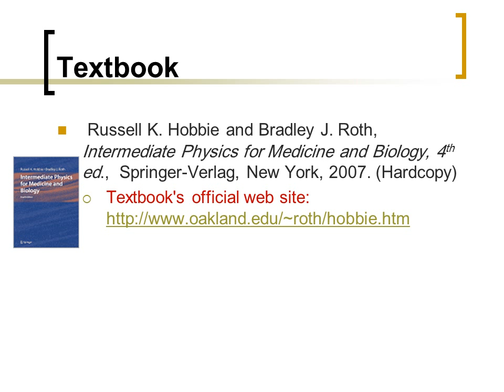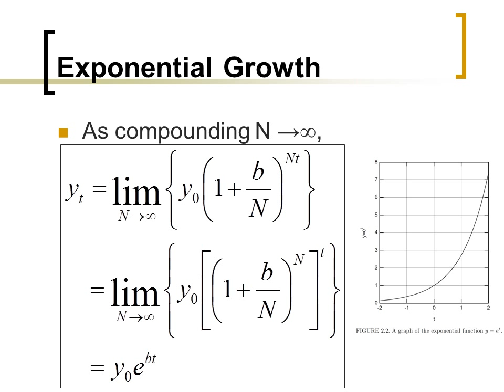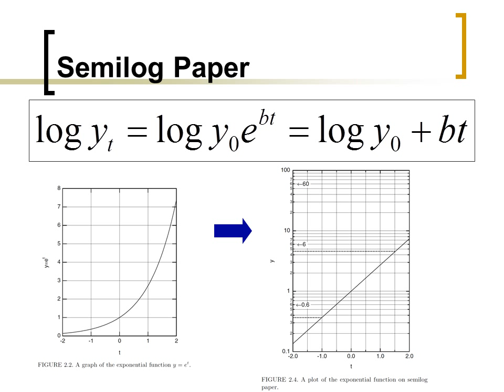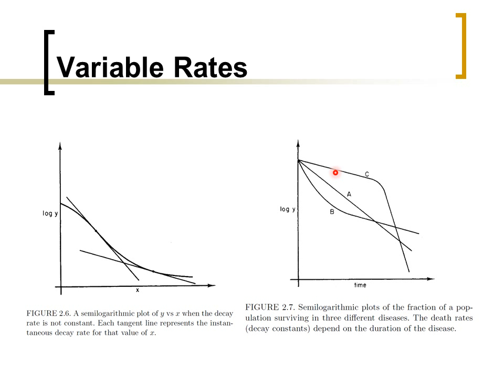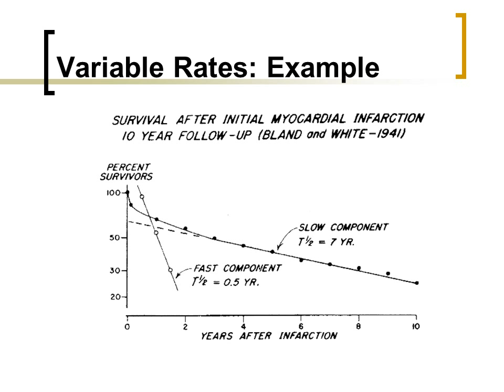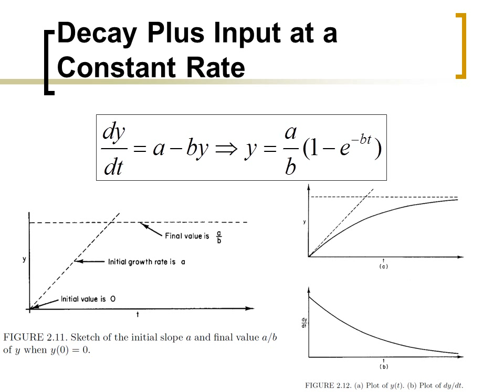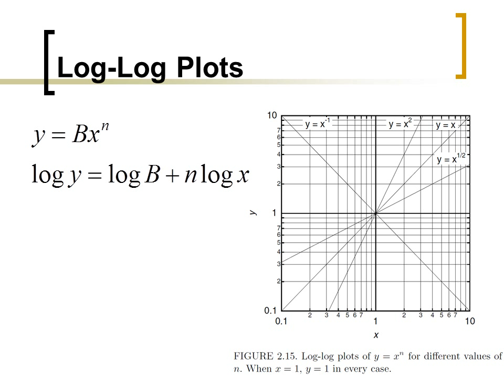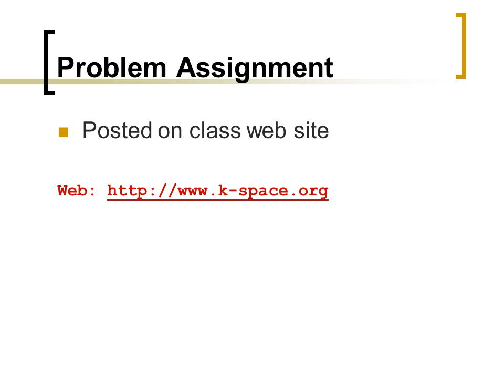Biophysics ch2: Exponential Decay and Growth (Arabic Narration)